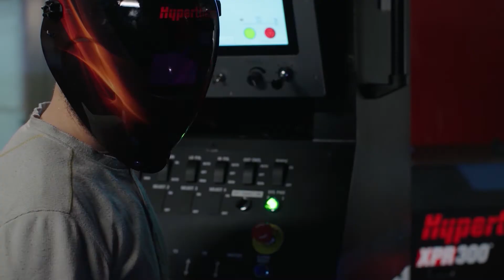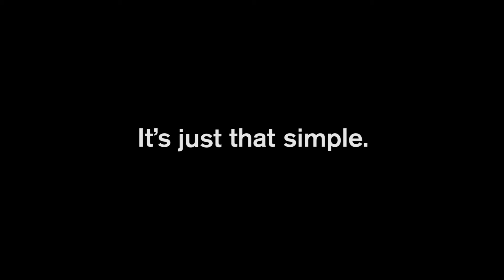XPR 300 da Hypertherm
Pierce capacity (argon-assist) 50 mm 2 (standard O2) 45 mm 1-3/4 Severance 80 mm 3-1/8
Stainless steel Pierce capacity 38 mm 1-1/2 Severance 75 mm 3 Aluminum Pierce capacity 38 mm 1-1/2 Severance 50 mm 2"